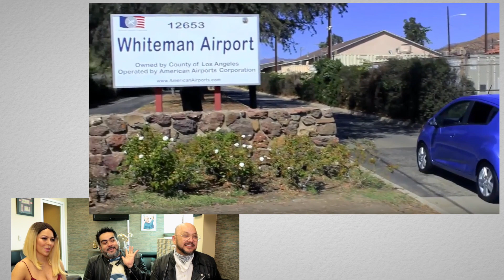Pepe toca peores cantantes en la Que Buena - Ojetivamente Ep.32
Pepe, Rica y la Coqueta encuentran a un grupo con un tema excelente pero con voz mediana, también a una Cantante que tiene un Helicoptero para tratar de despegar su carrera y por último a un cantante patrocinado por Don Julio!